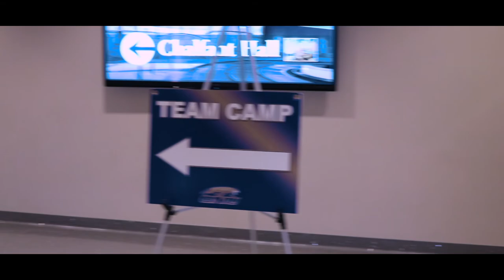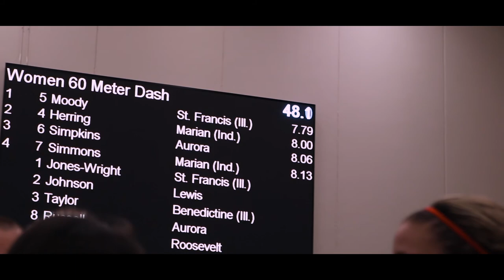NAIA vs. NCAA Challenge | 2018 | Track Meet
In this video, you will see Brianna & her teammates competing at Olivet Nazarene University in Illinois. This meet is centered around throwers & from a thrower's perspective of the entire meet. Please let us know if you like our vlogs.  Don't be afraid to comment! All comments are welcomed... Enjoy!

We give full credit to Jordyn Edmonds for this music.  His Soundcloud link is